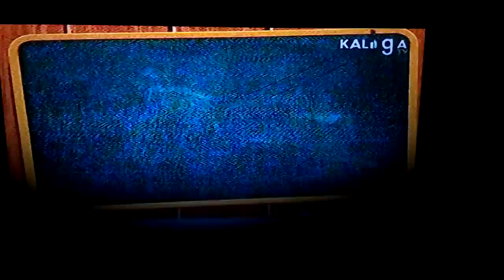Ama school HRM high school